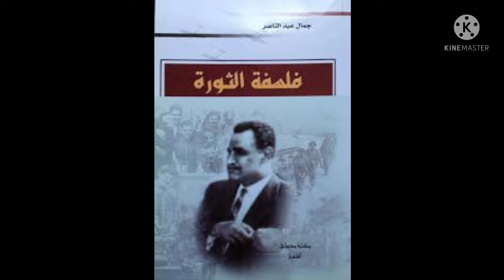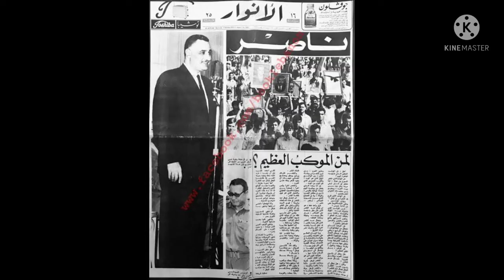جمال عبد الناصر وصدام حسين | الأصل والصورة. إشارات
الغريب ان يرى البعض ان صدام حسين يمثل امتداداً لجمال عبد الناصر ، فى مذكرات الضابط والمؤرخ الراحل " أحمد حمروش " ، يقول انه خلال زيارته للعراق فى السبعينيات من القرن الماضى عندما كان صدام حسين نائباً للرئيس أحمد حسن البكر، قال له كبار المسئولين العراقيين : ان صدام حسين هو المؤهل لخلافة جمال عبد الناصر فى العالم العربى ، بل انه سيكون عبد الناصر جديد خالى من أخطاء عبد الناصر القديم!! فهل صدقت مقولات هؤلاء المسئولين فى العراق؟!! هذا ما سوف نستعرضه معا عبر المقارنة بين الرئيسين الراحلين " جمال عبد الناصر " و" صدام حسين" ، سياسياً وشخصياً وفكرياً ثم طريقة وفاة كليهما.